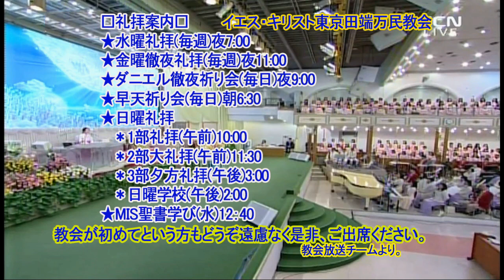Lecture on 1 John (3)(Rev. Jaerock Lee)Dec. 9, 2020.Wednesday Service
1 John　1:9-10
9.If we confess our sins, He is faithful and righteous to forgive us our sins and to cleanse us from all unrighteousness.
10.If we say that we have not sinned, we make Him a liar and His word is not in us.